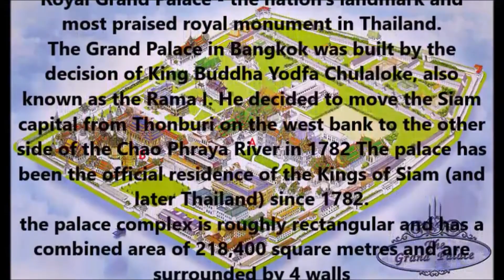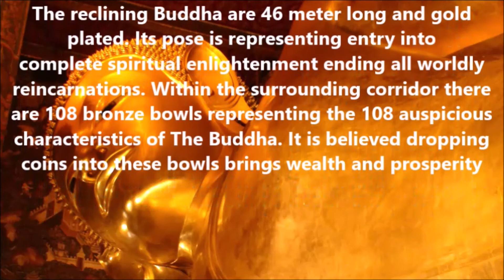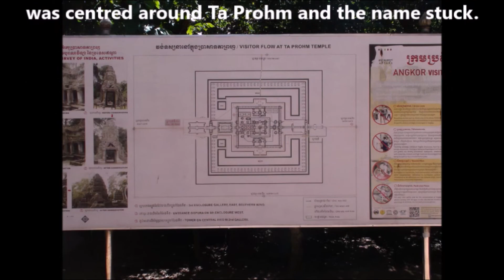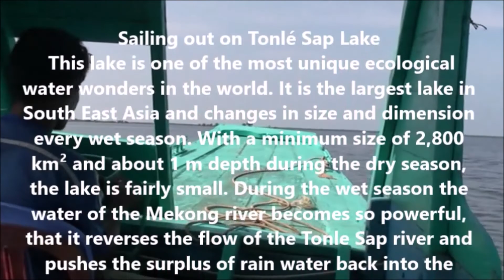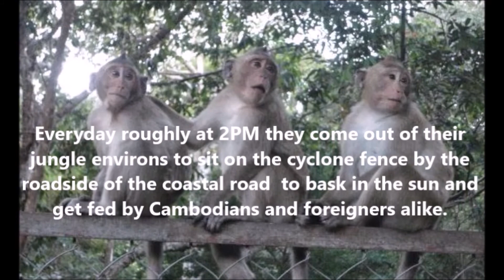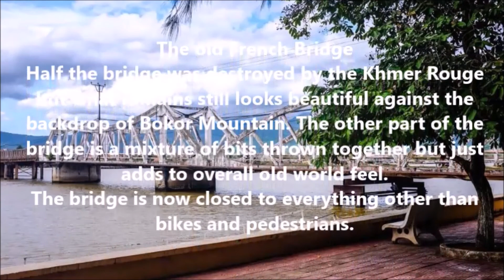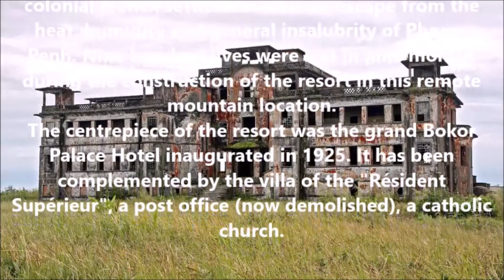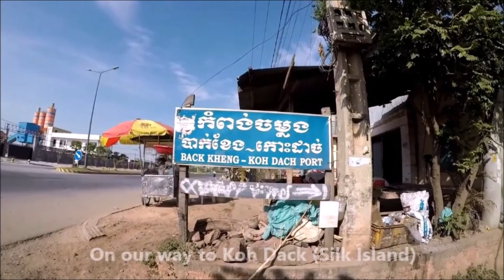Vacation1 Oct - Dec 2018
Vacation1 -  Thailand - Cambodia - Thailand